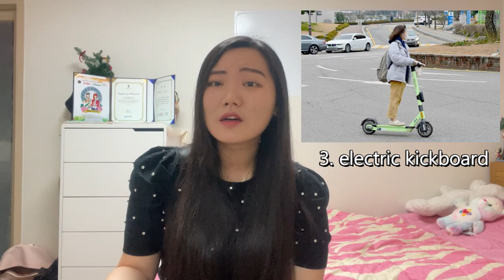7 common things in Korea but Not in India